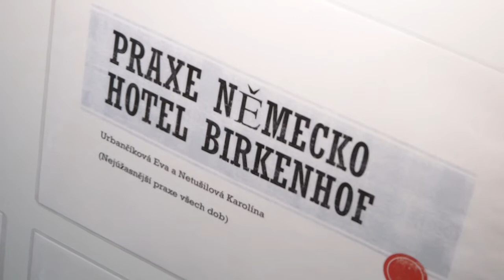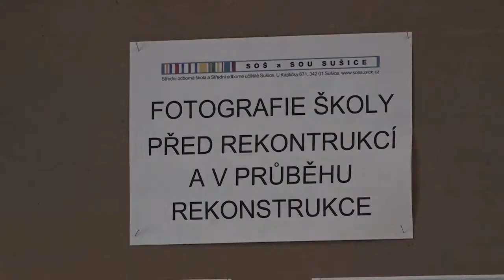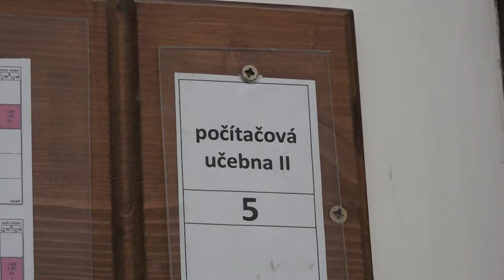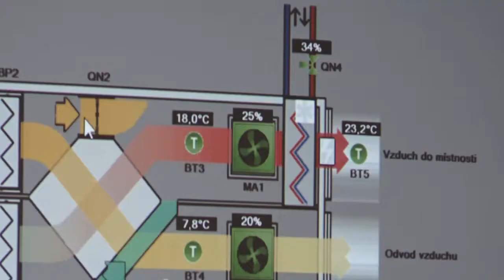V sušické střední škole už studenti podřimovat při výuce nebudou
Nová vzduchotechnika Střední odborné školy a Středního odborného učiliště v Sušici by měla přispět k dostatku čerstvého vzduchu v učebnách a menší únavě studentů. Plzeňský kraj ze svého rozpočtu investoval do celkové rekonstrukce budovy školy a vybavení učeben téměř 14 mil. korun, dalších 27 mil. korun přispěly evropské fondy. Škola nedávno oslavila 125. výročí založení, rozsáhlou rekonstrukci si tak rozhodně zasloužila. Zhlédněte reportáž a napište nám do komentáře, jak se vám nově zrekonstruovaná budova a prostory líbí.